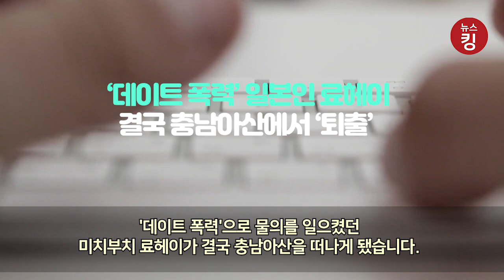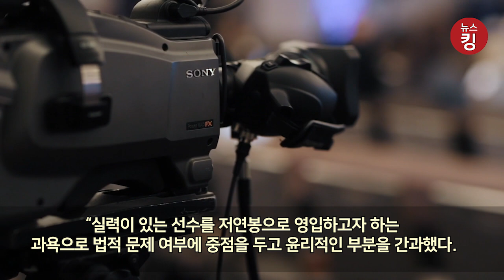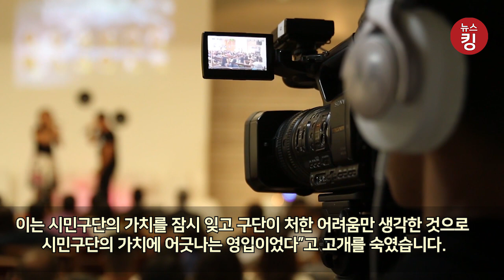사회적 물의를 일으켰던 일본인 "료헤이" 결국 충남아산에서 "퇴출"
'데이트 폭력'으로 물의를 일으켰던 미치부치 료헤이가 결국 충남아산을 떠나게 됐습니다. 축구계 관계자는 19일 "충남아산에서 뛰고 있는 료헤이가 결국 팀을 떠날 예정이다. 충남아산 최고위층이 선수단에 료헤이를 팀에서 떠날 것을 요구했다"고 밝혔습니다.